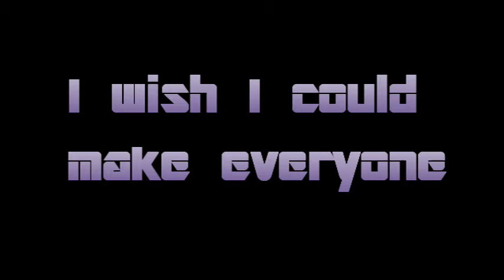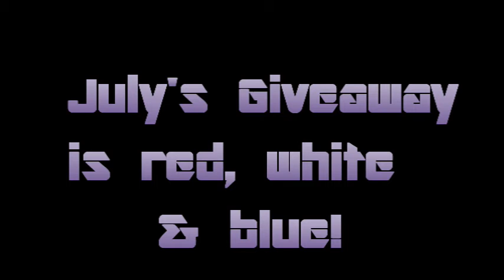JUNE 2015 GIVEAWAY WINNER